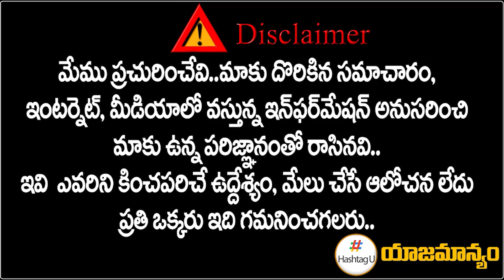కాంగ్రెస్ హై కమాండ్ సంచలన నిర్ణయం || High Command on Munugodu Congress Candidate || HashtagU